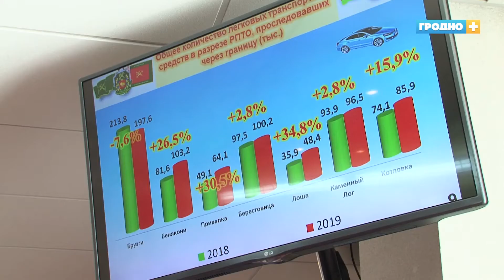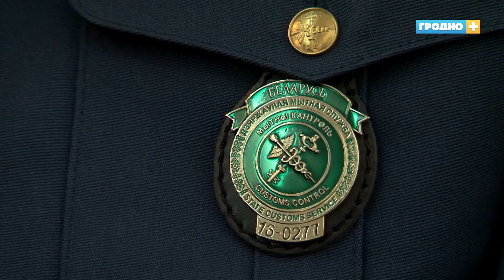В Гродненской региональной таможне подвели тоги работы за квартал